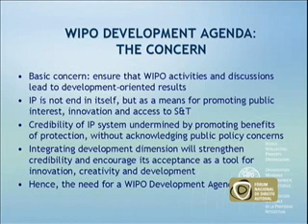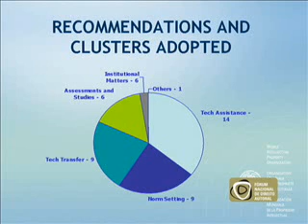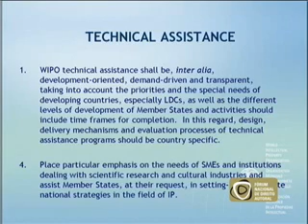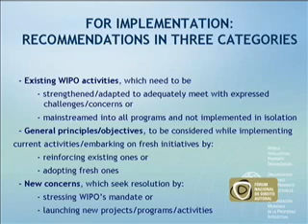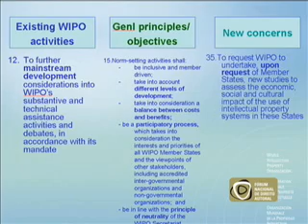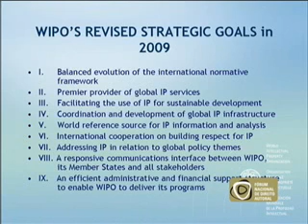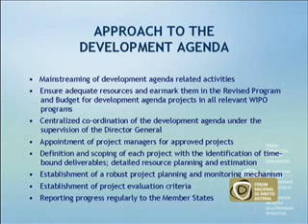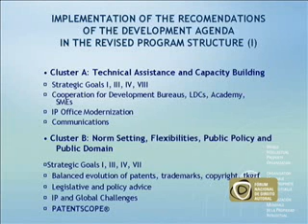MESA 01 TRADUZIDA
Debate sobre Direito Autoral